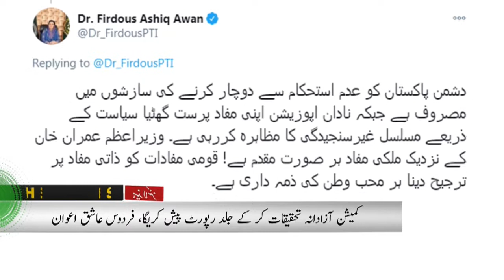JNN NEWS Headline 09 January 2021 06 PM